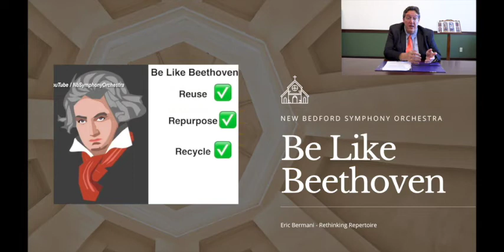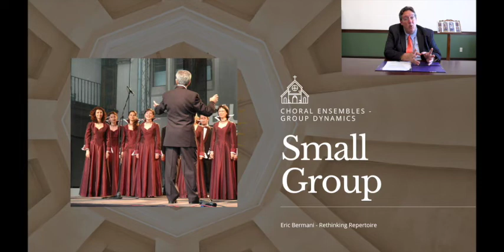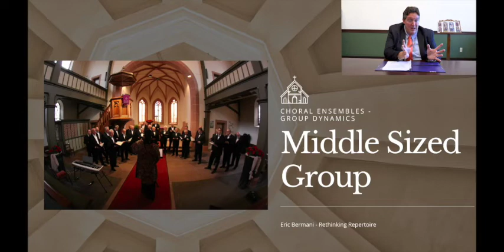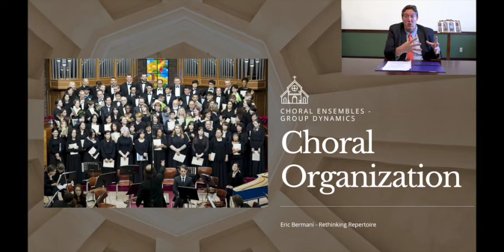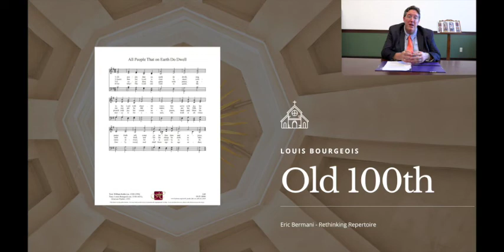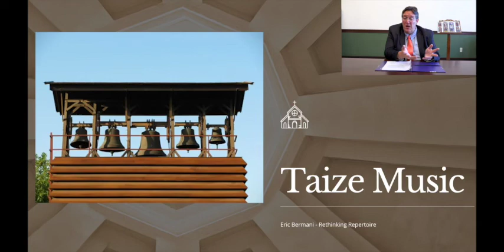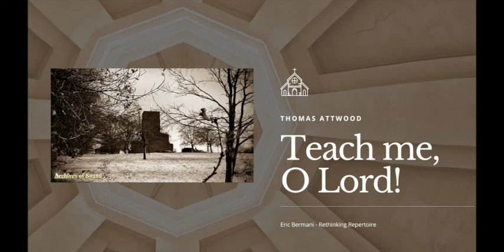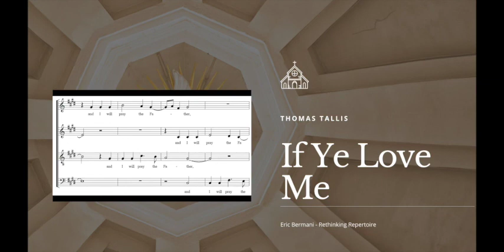Rethinking Repertoire, Eric Bermani